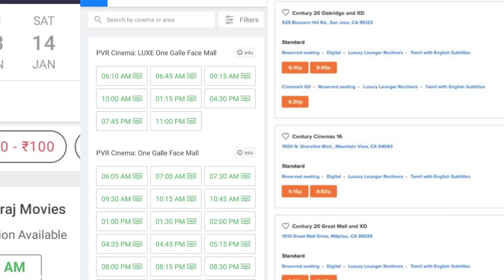Varisu அதிரடி Thunivu எங்கடி | Release Date Announcement Atrocity | Vijay | Ajith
Twist 🤣 - Varisu அதிரடி Thunivu எங்கடி | Release Date Official Announcement | Vijay | Ajith

©ViTmilPlus   •   ∆LL IS WELL